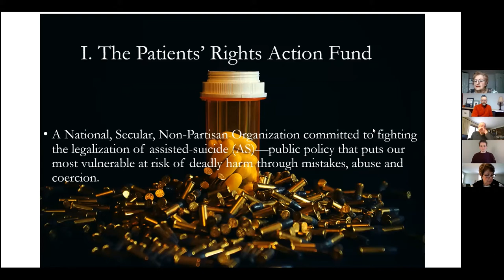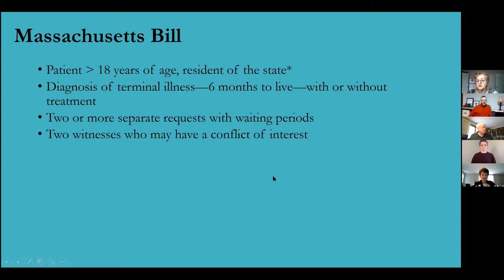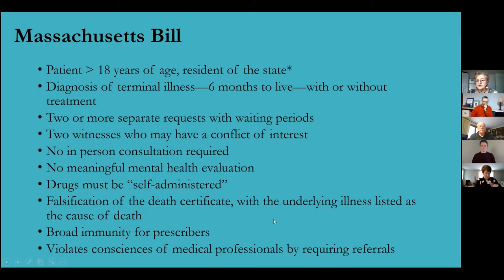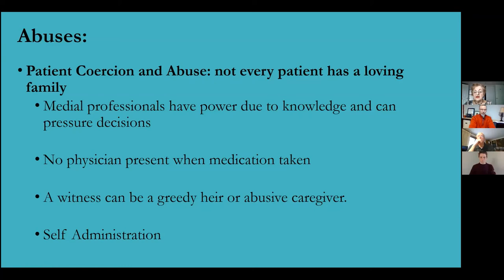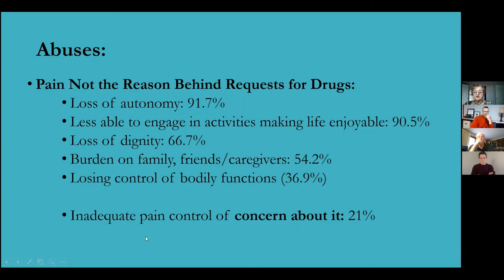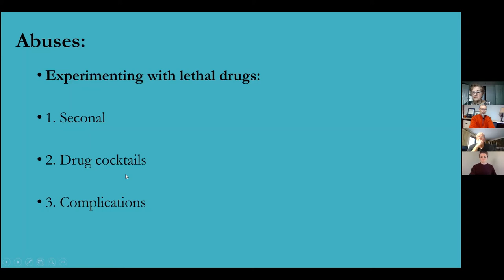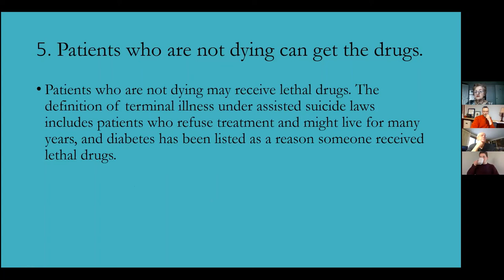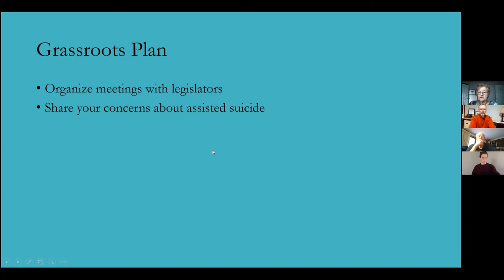Be Equipped to Fight Physician Assisted Suicide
Assisted Suicide legislation is pending at the Massachusetts’ State House. View this 30 minute presentation to understand why we are so concerned about this legislation. After viewing, call your local state representative and senator to OPPOSE Physician Assisted Suicide!